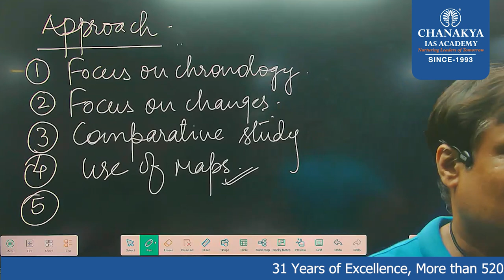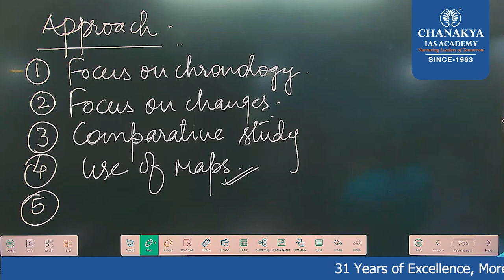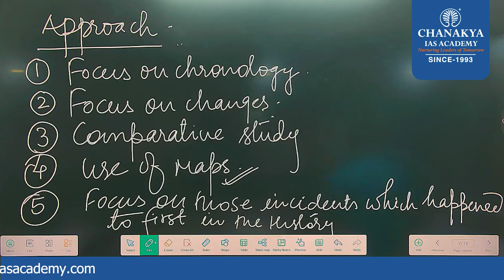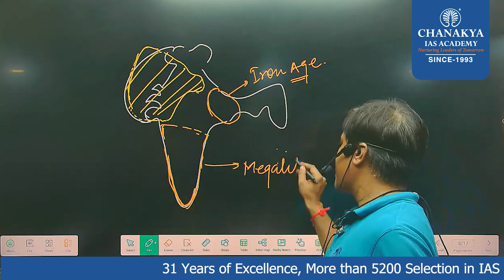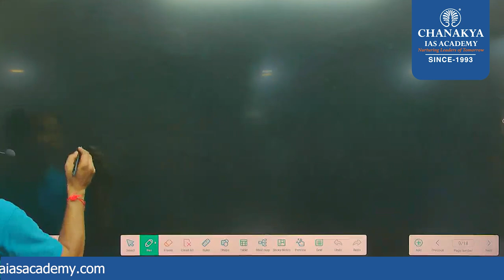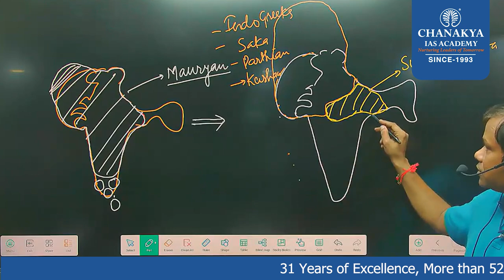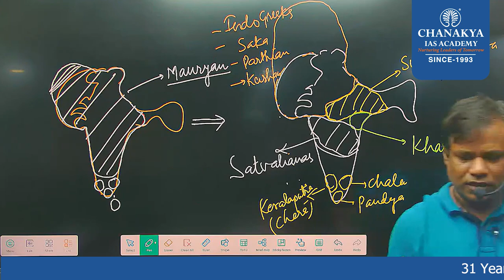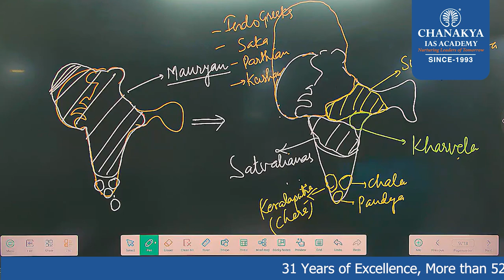5 Approach to Study || History || Part 02